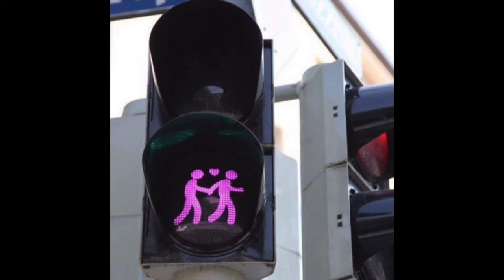[SOLD] lil tracy type beat - “down” (prod. luca malaspina) 2019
[SOLD]
[SOLD]
[SOLD]
[SOLD]
[SOLD]

 lil tracy type beat - “down” (prod. luca malaspina) 2019

BPM - 145